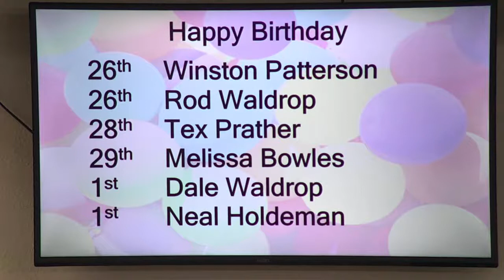How You See God